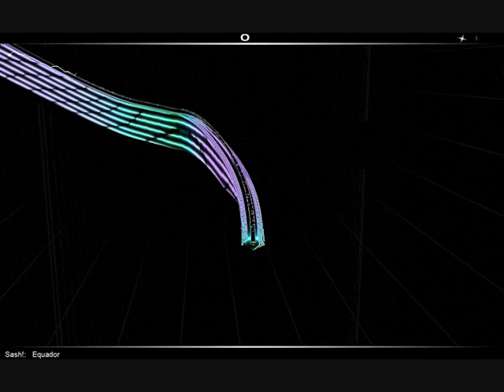Equador - Sash! (Audiosurf)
Equador - Sash!

Running in Audiosurf!